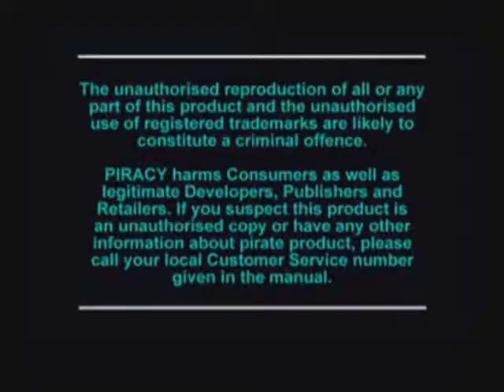Best of Let's play Crash Bandicoot 2 Cortex Strikes Back (5th Anniversary of Making Let's Plays)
Hello and welcome. Today 5 years ago (24th May 2012) I started my first ever let's play. To celebrate this special occasion I watched all the 38 parts of the let's play (4 hours 25 minutes and 40 seconds in total) and cut together a video showing clips that I found funny, interesting, cringy or just generalizing my videos in 2012.

This video really demonstrates how much (or how little) my videos have improved. The video quality was okay but the sound wasn't. I was either too quiet or mic spammingly loud. Also my English has improved and my voice has also changed a bit. Curiously I still have the same ringtone.

I was tempted to add funny captions but I decided to keep the video as unchanged as possible. I just unpillarboxed the parts which were pillarboxed and made the audio level more constant.

Link to the playlist of my Crash Bandicoot 2 Cortex Strikes Back LP (24th May 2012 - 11th July 2012)

So yeah, enjoy the 13 year old me rambling about random stuff, making unfunny jokes, occasionaly yelling, mispronouncing and misusing words, saying "so yeah" a lot and playing Crash Bandicoot 2 in the procress.

For those who bother to read I will tell a little story of what I did on the day I uploaded the first part of this LP. I was really excited to start my first video series on YouTube. Back then I didn't know anything about rendering so I just uploaded the raw Fraps file which was maybe a gigabyte for the first part. I learned rendering a few parts in and after that I started spewing out multiple videos a day constantly. After I started to upload the first part I was really nervice and kept staring at the upload process (which at my then internet speed and file size took hours). Then a friend of mine called and invited me out. So during the time the first part of this LP was uploading I went to a pizza place (Pappa Pizza in Männimäe Selver if you're really interested) with three of my friends (I will not name them nor will I link their Facebook profiles for obvious reasons). We bought a plate of pelmens for the four of us and then bought a can of coke and a pack of chips from the store (Männimäe Selver). I had a great time. Then I came home and watched the new episode of Kättemaksukontor (an Estonian TV series). It’s just a random memory of mine I thought I’d share.